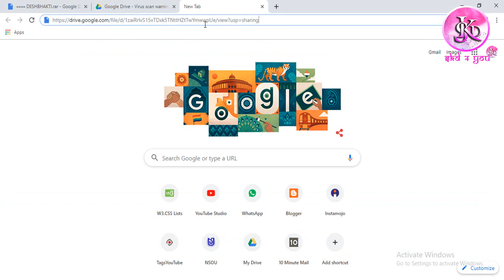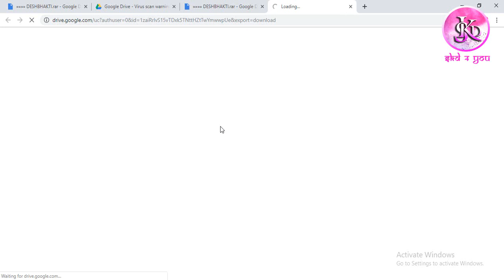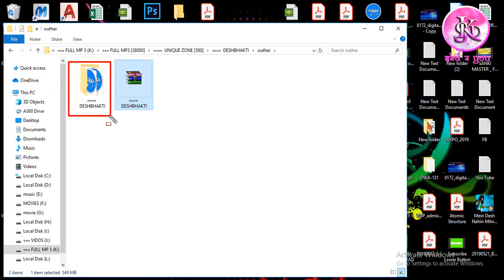India Independence Day Top 100 Patriotic songs With Download Link-SKD4YOU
India celebrates its 73rd Independence Day on Thursday and we are a country crazy about song and dance.